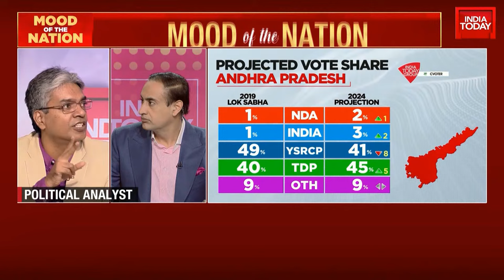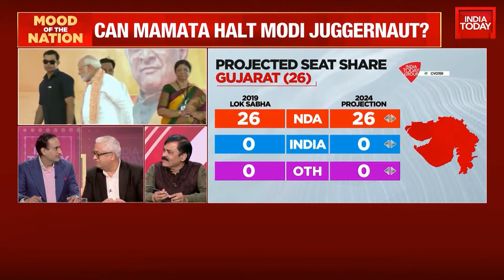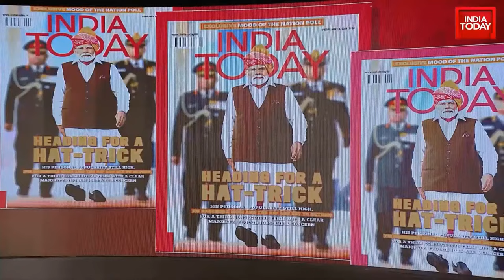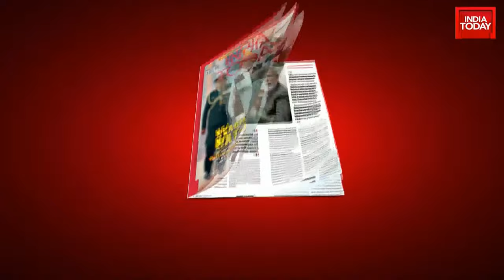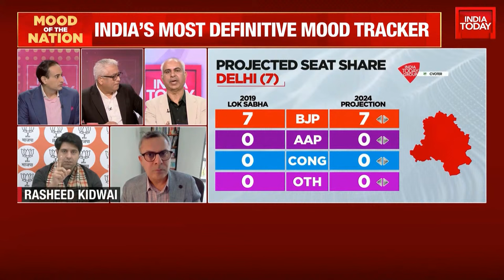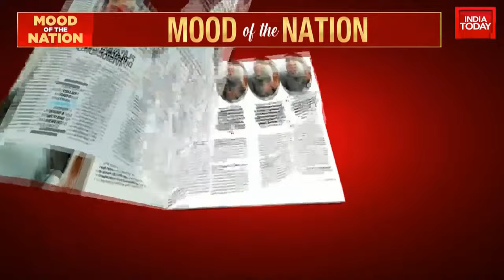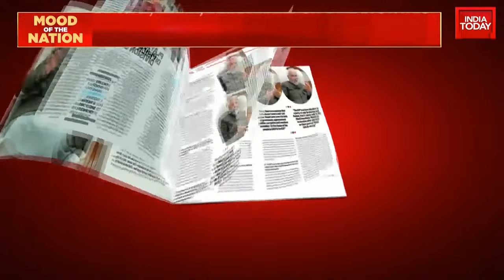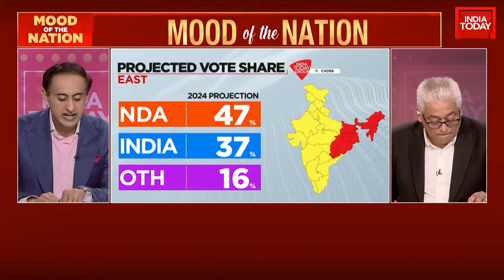Mood Of The Nation With Rajdeep Sardesai & Rahul Kanwal | Who Will Win 2024 Elections? | India Today